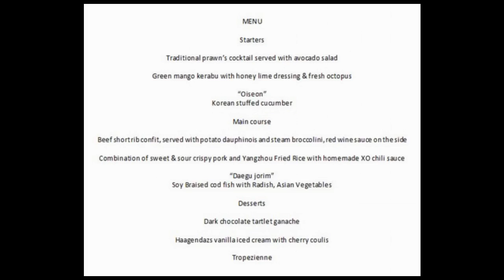Cheese- and Hennesey-obsessed Kim Jong Un is served prawns, stuffed cucumber and Haagen-Dazs at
Cheese- and Hennesey-obsessed Kim Jong Un is served prawns, stuffed cucumber and Haagen-Dazs at historic summit with Trump – as president begs photographers to make guests look 'handsome and thin'